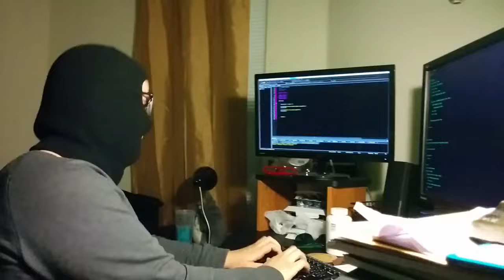hacker keyboard balaclava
found this random video on 4chan months ago